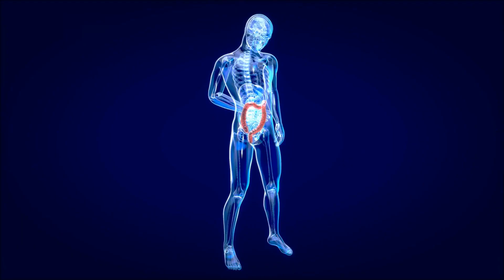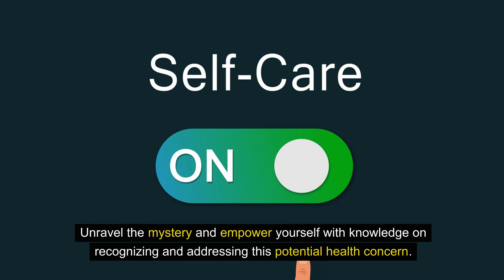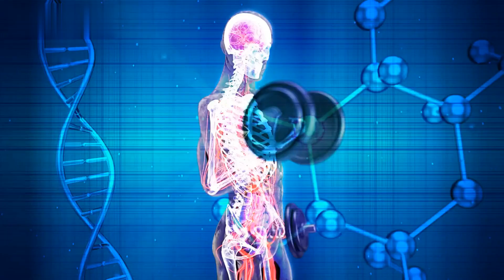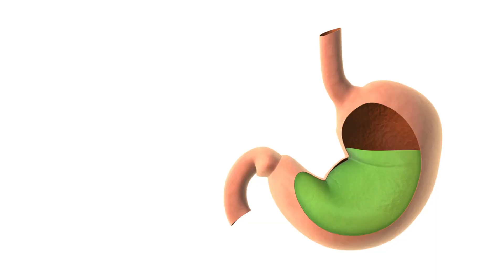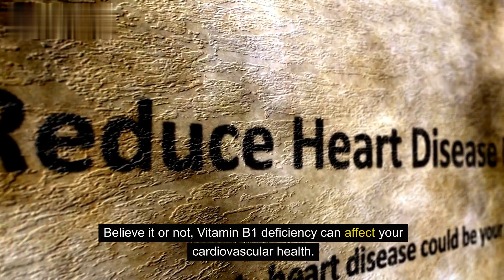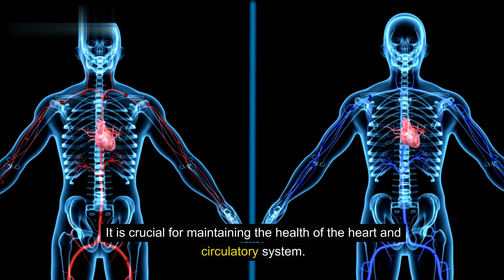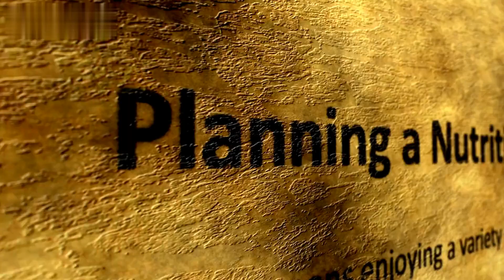9 Warning Signs You’re DEFICIENT In VITAMIN B1(Thiamine)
a sudden rush to the hospital convinced it was a heart attack due to chest pain. Yet, it turns out not to be. Fast forward a few months, and you're back, grappling with brain fog, muscle weakness, a troubled gut, and persistent fatigue. The perplexity deepens. What could possibly be the culprit?

Enter the possibility of Vitamin B1 deficiency, also known as thiamine deficiency!

Pinpointing Vitamin B1 deficiency can be a challenging task, often eluding straightforward diagnosis. However, staying vigilant for recurring symptoms can provide valuable clues.
 we delve into the exploration of 9 telltale signs indicating a deficiency in Vitamin B1. Unravel the mystery and empower yourself with knowledge on recognizing and addressing this potential health concern.